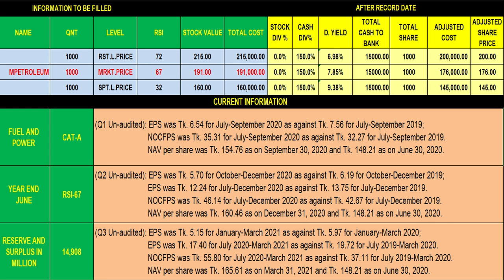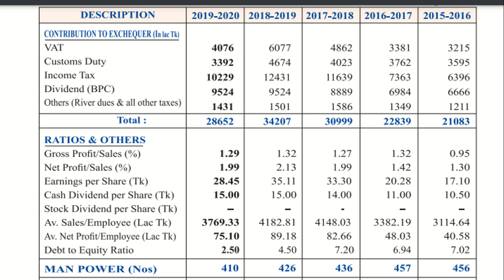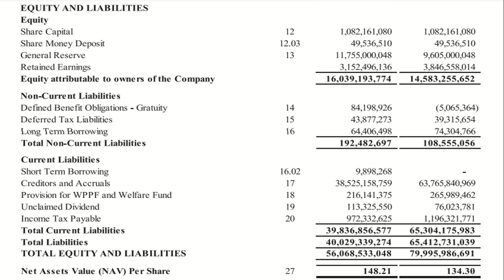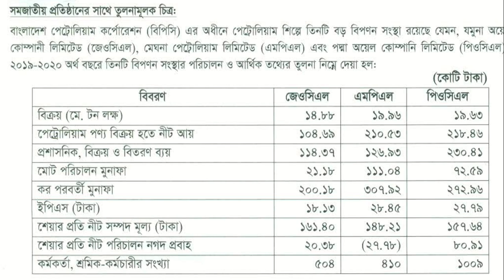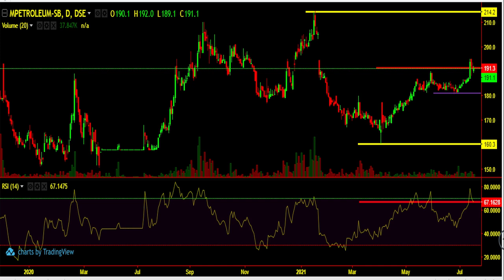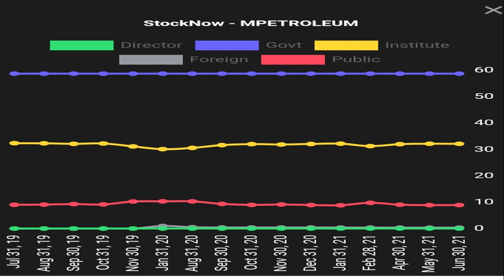Analysis on MPETROLEUM. Details Update. Dhaka Stock Exchange. MyshareBD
This video is an analysis on MPETROLEUM listed in Dhaka Stock Exchange. Fundamental and Technical analysis. Hope this video will be helpful for the general investor.

Important Videos

RelatedTags
Website credit: Stock Bangladesh
This Channel is created only for learning purpose. Threrefore nobody plz do not seek any real adviec from this channel. However, The Channel owner assumes no responsibility for any loss or damage. The video maker is not a professional investment consultant or stock trader.